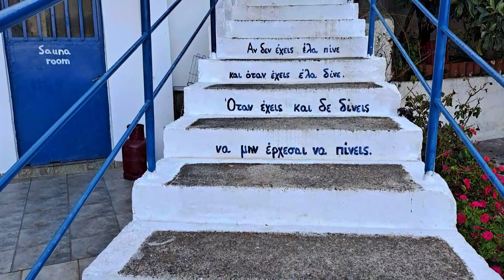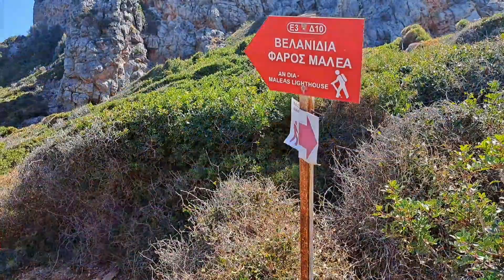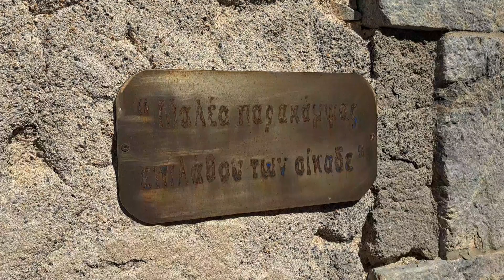Βελανίδια Λακωνίας και πεζοπορία στο φάρο του Καβομαλιά!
🏘 Τα Βελανίδια Λακωνίας είναι ένα πανέμορφο χωριό, με έντονα νησιώτικο χαρακτήρα.
🧭Αυτός οφείλεται στους φυγάδες από τις Σπέτσες μετά τα Ορλωφικά οι οποίοι εγκαταστάθηκαν σε αυτό τον οικισμό μεταφέροντας μαζί τους και την αρχιτεκτονική του τόπου τους !

Η πεζοπορία μέχρι τον φημισμένο φάρο του Καβομαλιά 🐾 αποτελεί την πιο ξεχωριστή εμπειρία!